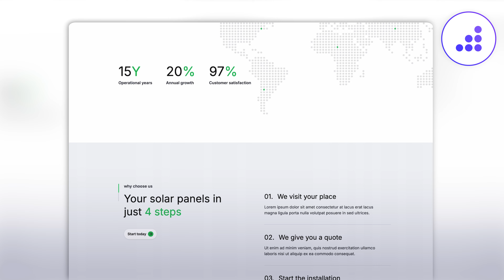Renewable Energy Website Template | Energy X - BRIX Templates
🔋 Searching for the perfect Renewable Energy Website Template? Look no further! Our Energy X Website Template offers a stunning collection of pages, pixel-perfect responsive design, lightning-fast speed optimization, and is powered by Webflow CMS collections. Get ready to be blown away! 🌍

Don’t wait! Get the Energy X Website Template now and elevate your Renewable Energy business with the website it deserves.